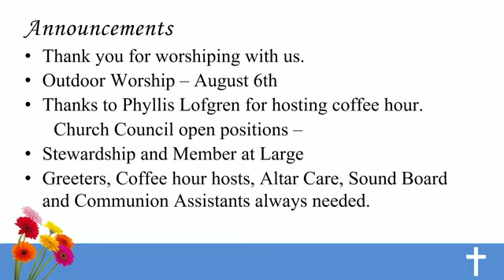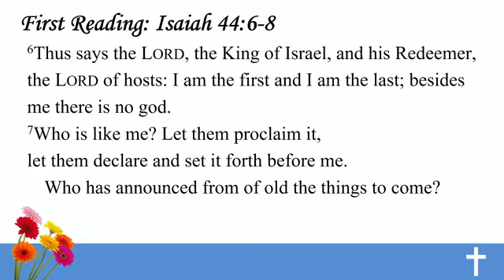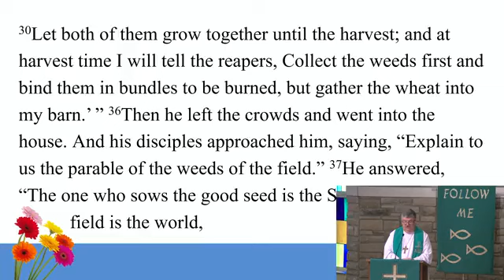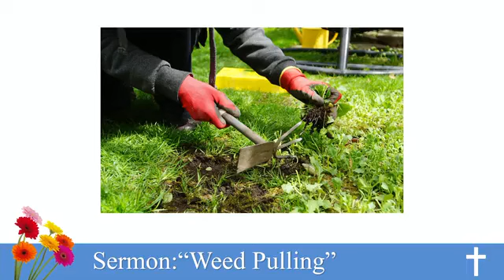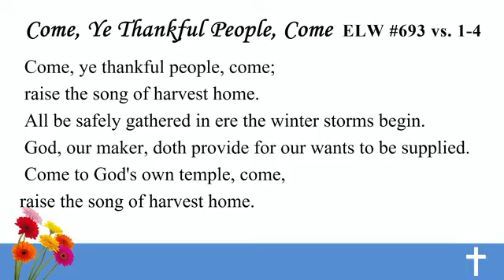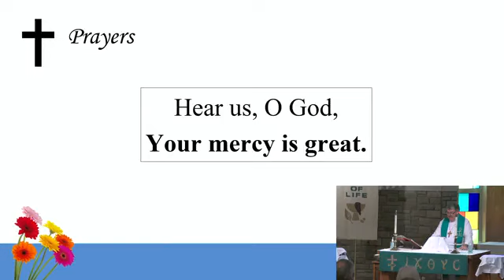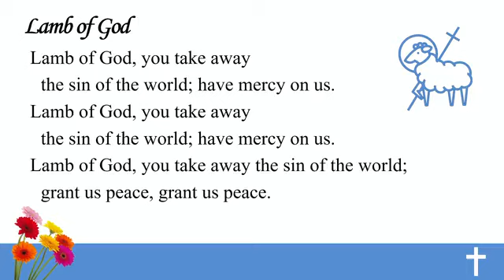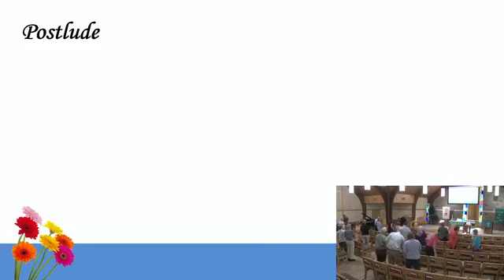July 23, 2023